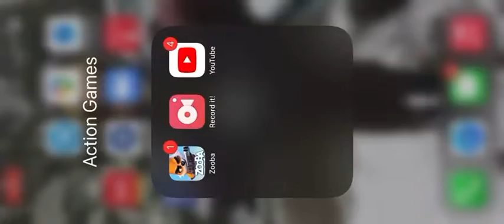Earl vs iris (kill battle)